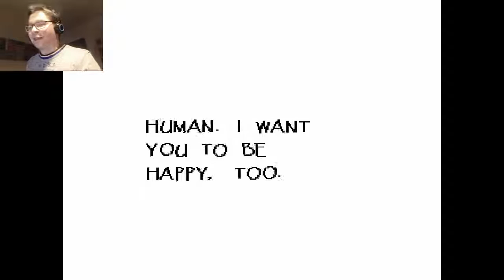Undertale ep 6 [ITA] - UN APPUNTAMENTO!??!?!